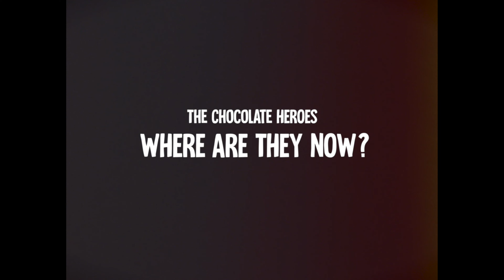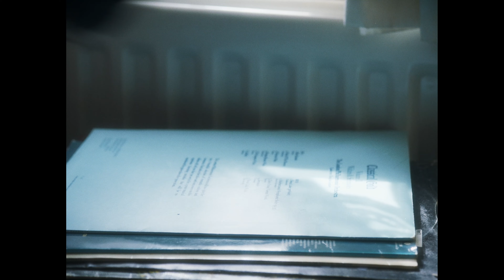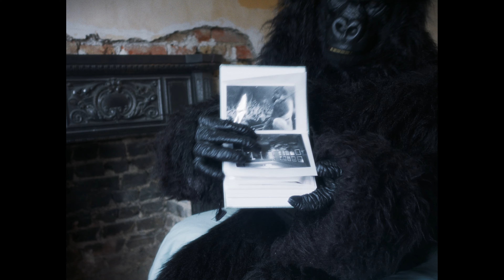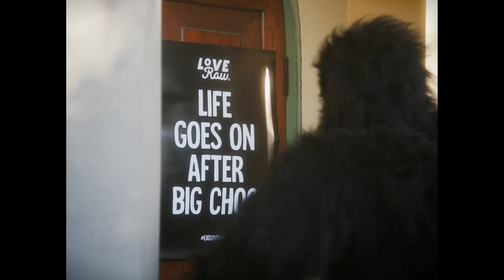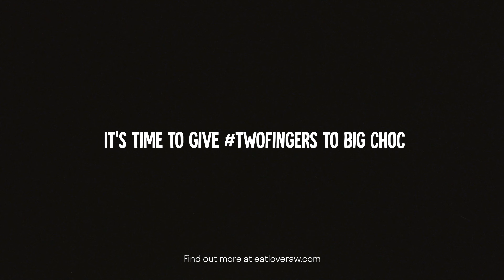The Chocolate Heroes. Where Are They Now?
Ever wanted to know what happened to the chocolate heroes we all know and love? Or perhaps you’ve forgotten about them just like Big Choc did?

Well we’re revisiting the characters from chocolates past to bring you their story.

No longer will they be left out in the cold to fend for themselves, as we’re finally here to lift the lid on Big Choc, as we all know life is better when you EatLoveRaw.

So join us and find out what happened when we caught up with Gabby Stewart, David Masters and Connor Bennett.